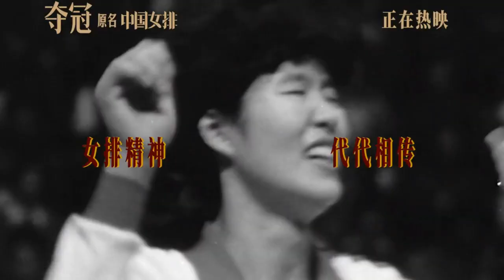《夺冠》专辑，导演陈可辛介绍如何拍摄。 真实运动员，真实场景！原名《中国女排》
《夺冠》原名《中国女排》 专辑， 介绍电影里的细节，如何选用真实运动员，真实场景拍摄！